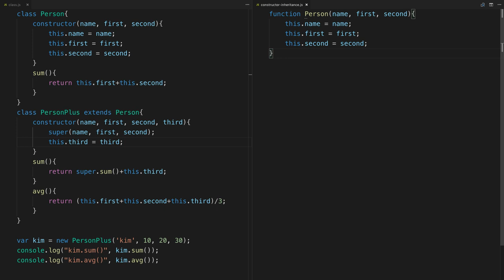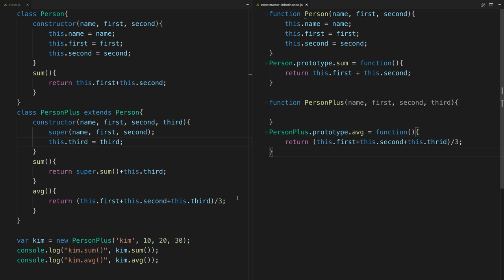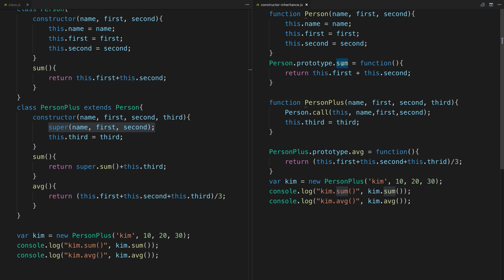JavaScript 객체 지향 프로그래밍 - 16.2. 생성자 함수를 통한 상속 : 부모 생성자 실행